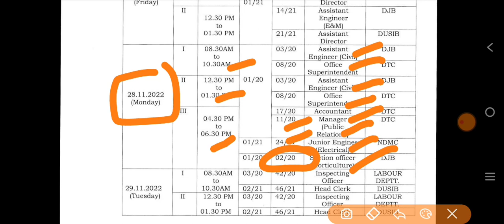dsssb Revised Notification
dsssb 2022 Exam Date
dsssb 2022 Exam Notification

dsssb_advt08/22
DSSSB advertisement 08/22

                         👉 Join here :-